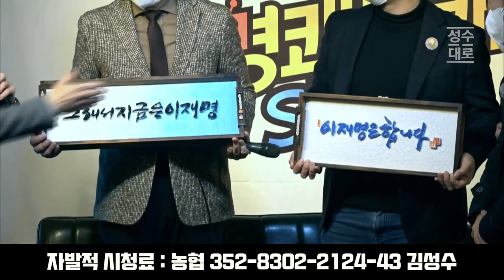기울어진 언론 지금 바로 잡아야! | 명쾌통쾌 합동방송 김성수 출연분 (짤)